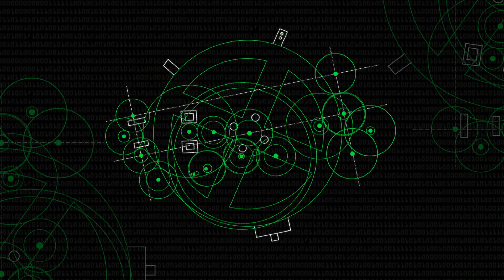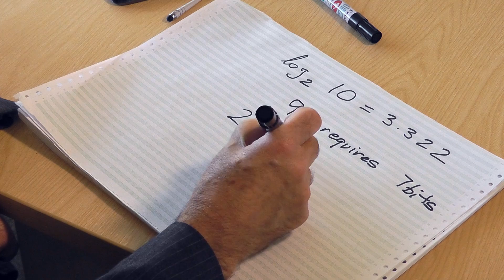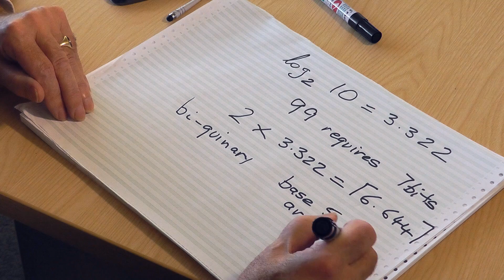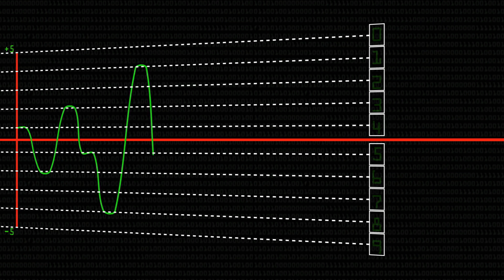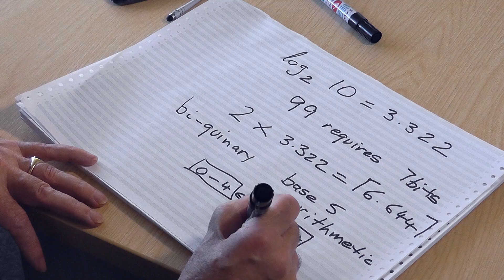Why Use Binary? - Computerphile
Surely decimal numbers are easier to understand than binary? So why don't computers use them? Professor Brailsford explains the relationships between binary, power and simplicity.